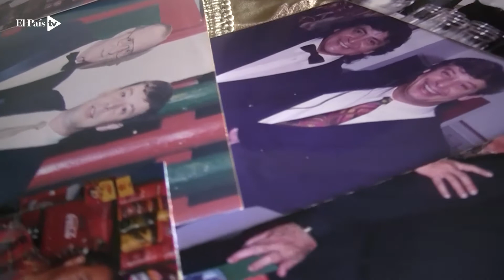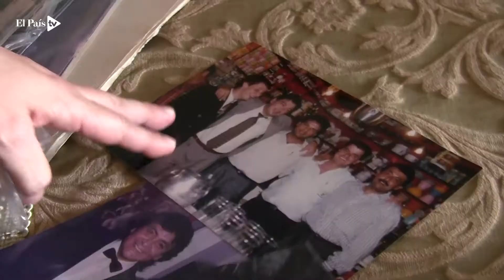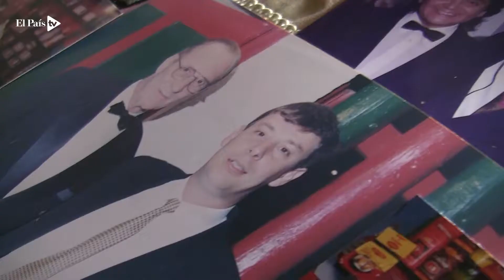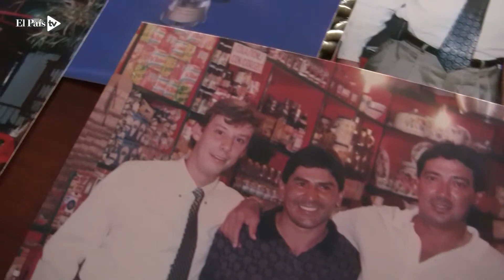'El mono Sánchez' cumple 30 años de carrera artística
Son 30 años de carrera los que cumple en 2019 el reconocido comediante Carlos ‘El Mono’ Sánchez, y para celebrarlos se presentó este sábado 26 de enero en el Teatro Jorge Isaacs.

Dicho escenario se vistió de gala para recibir al humorista caleño, quien compartió escenario con el ventrílocuo colombiano Jorge Muñoz y su ‘Show de Tato’.